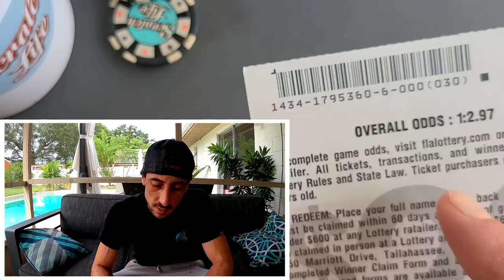The Luck! #1 Showed Up in Force!!!🚀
4 x $20 Luck scratch off tickets from the florida lottery!